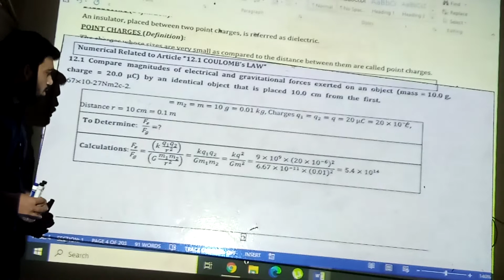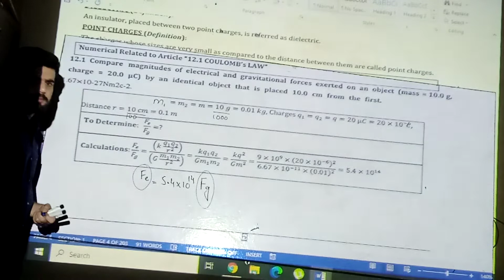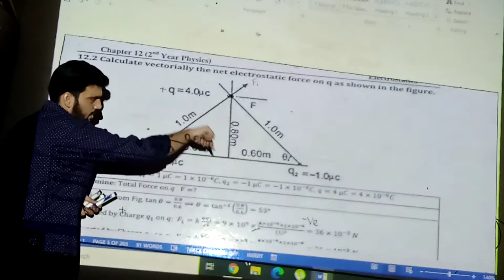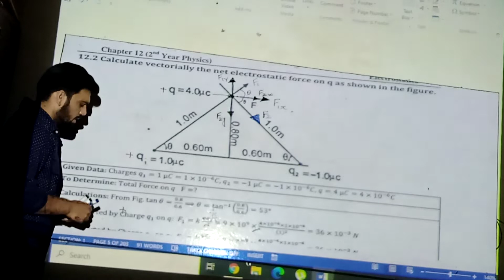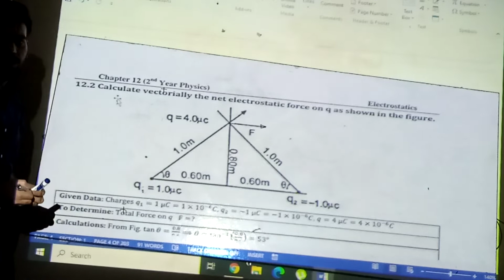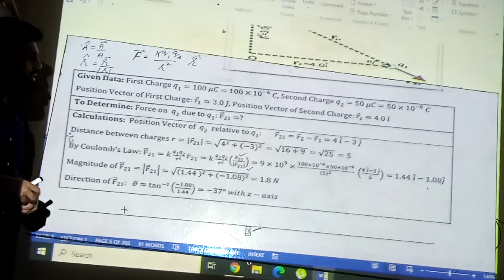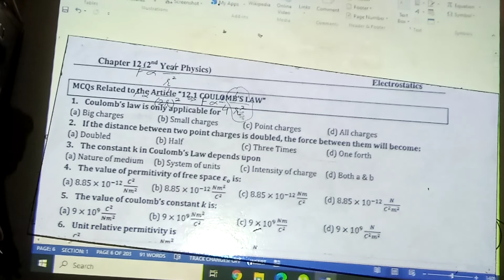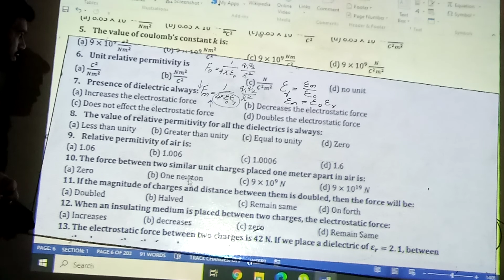Lecture #2 (part 2 )numericals of coulomb's law and its mcq's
Topic : Introduction of electrostatics ch #12
THEORY NOTES
CONCEPTUAL QUESTION ANSWERS YOU MUST READ!!!